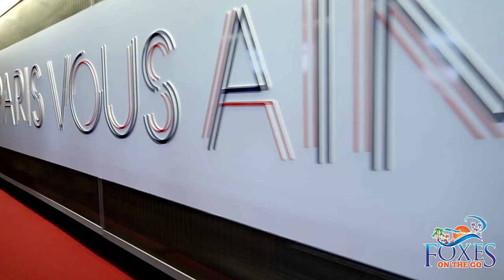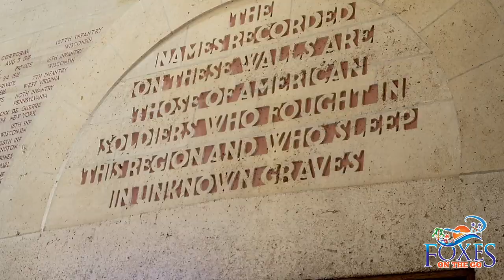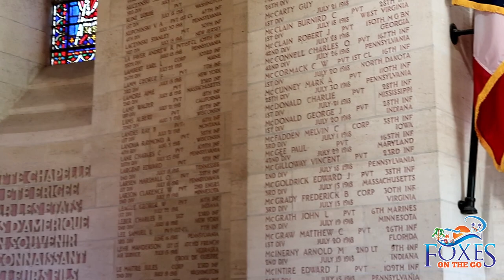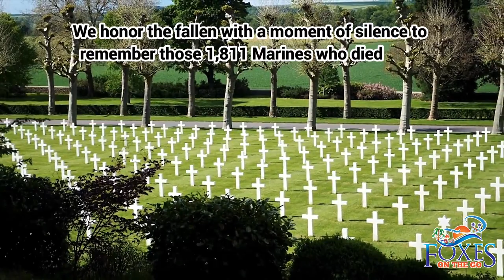Family Survival Guide for Paris & the French Countryside! Tips & Advice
After our fun trip to England, we've arrived in France for a few days of relaxation and fun! True to form we started by renting a car and heading into the French countryside. As a Marine veteran, I've always wanted to visit Belleau Wood and this was my chance. It did not disappoint!

After a short visit to the countryside, we headed back to Paris and stayed 1 block away from the Eiffel Tower. Although our trip was short we enjoyed our trip to Paris. A note to families - Paris is very expensive, especially dinner. Our first dinner cost an insane 240 euros our first night. By comparison, our last dinner was at an Italian restaurant and was only 45 euros! (It was delicious too!) So be very aware of your options before you decide to sit down and eat. All restaurants have menus outside, so don't be embarrassed to check them out!

We stayed in a family suite at the Hotel Le Derby Alma. It was a perfect spot for us and we enjoyed it!

There was so much to do in Paris and we truly needed a couple of additional days.

We hope you enjoyed our video! Next stop Rome, Italy!

Song: Media Right Productions Jazz In Paris Title: Jazz In Paris Artist: Media Right Productions Regional: French Music Genre: Jazz & Blues Mood: Funky